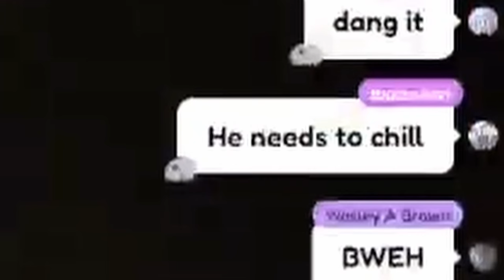[ENG SUB/Hololive] *Biboo when Bing chilling hits:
Credits :
BGM